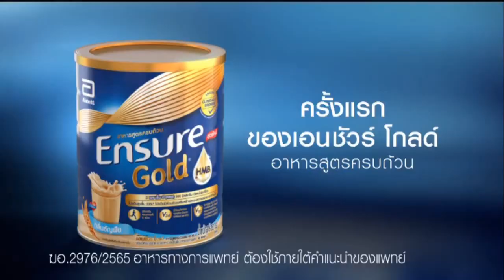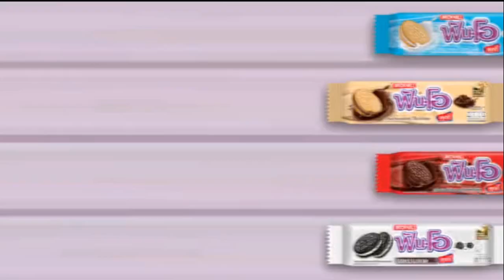โฆษณาไทย 2565 - 1,528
โฆษณาคั่น ในละคร mysassyprincess ในปีพ.ศ. 2565 ทางช่อง